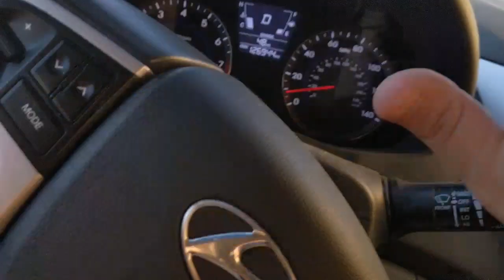Two Shows, Same Shirt [VLOG]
It's been a busy week! Two shows, two bands, all while only owning one shirt!